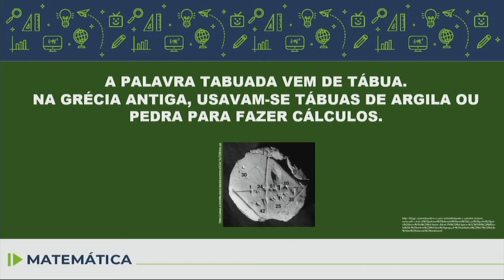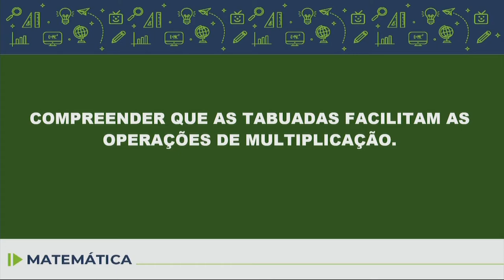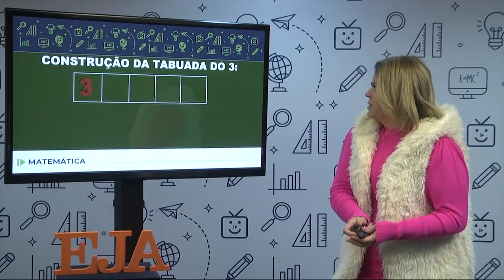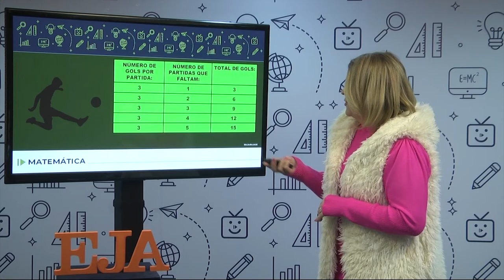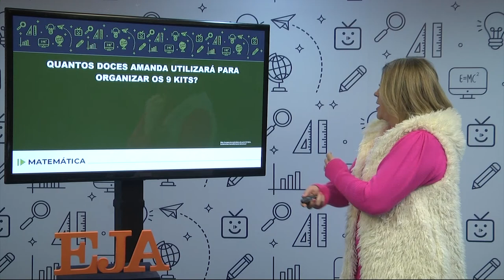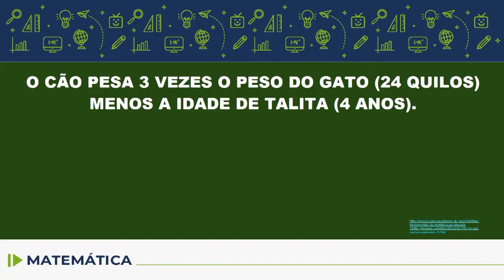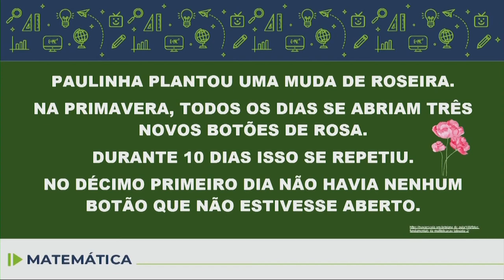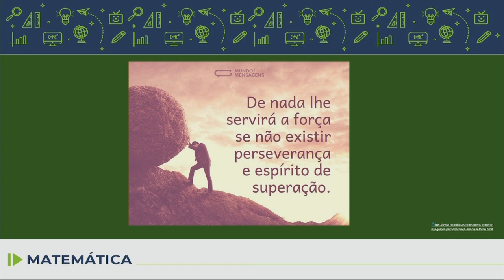Educação de Jovens e Adultos (EJA) - Matemática - aula 41 - 05/09